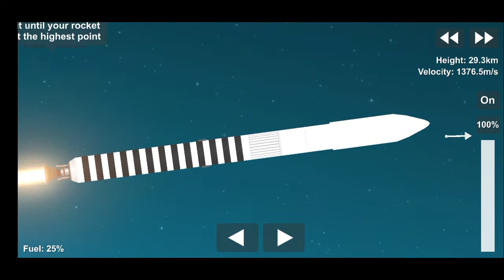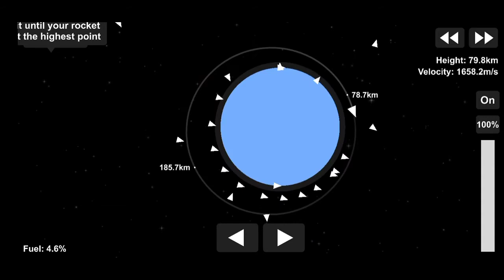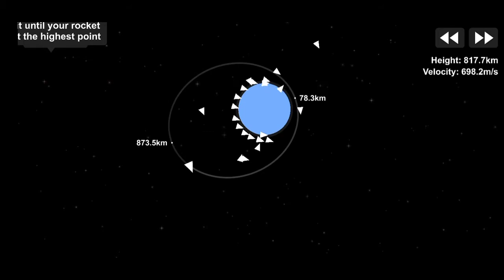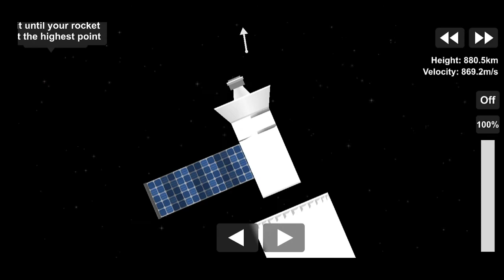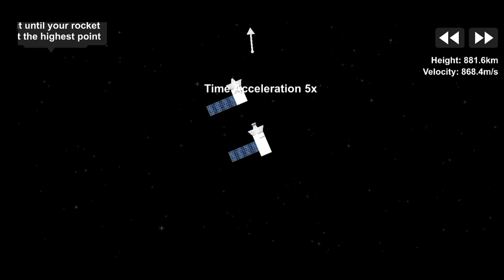Project Z Heavy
This is a another variant of project Z